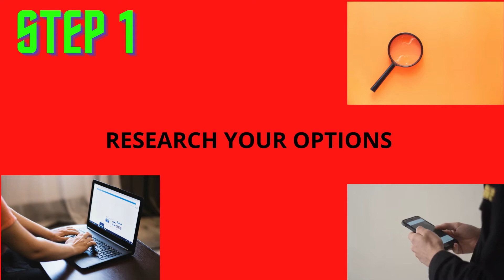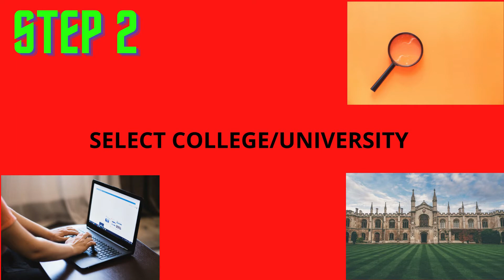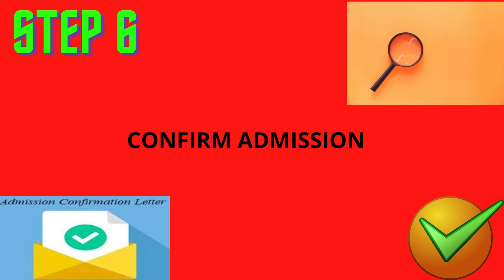CANADA STUDY ABROAD 2021 STEP BY STEP PROCESS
This video will cover step by step process on how to study abroad in Canada in 2021.